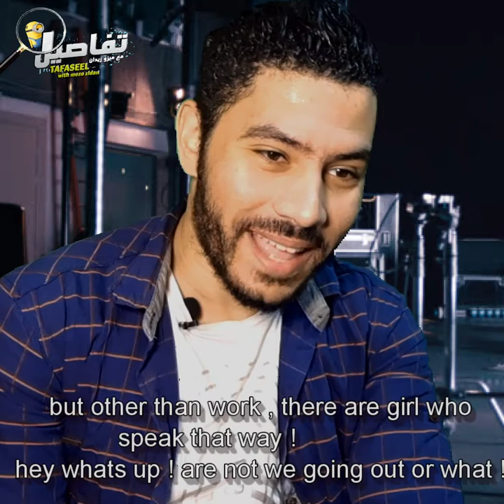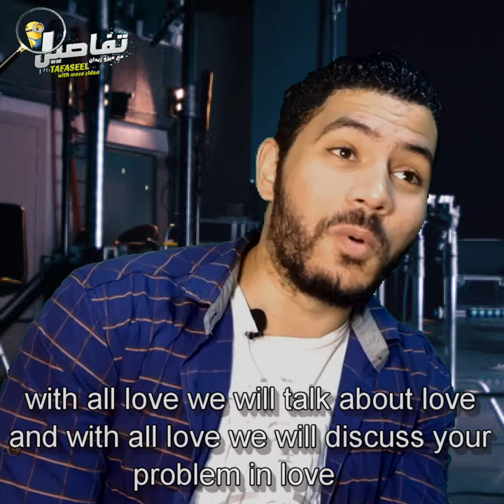how to talk in the online meetings - ازاى تتكلم فى الأونلاين ميتينج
ازيك عامل ايه ؟
اتفرج على الفيديو
ليه البنات بتتكلم كده !؟
على فكرة كلنا عارفين انك فى البيت بلطجية
ليه فى لهجة الشغل - لهجة الخروجات - لهجة الخناقات - اللهجة الرومانسية
متخليك طبيعى عادى يعنى !